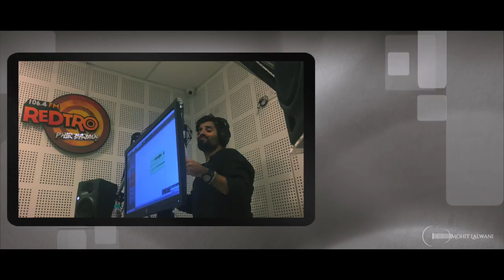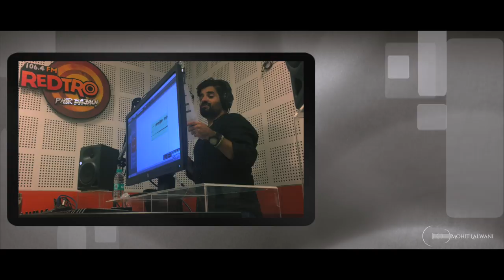REDTRO FM Jam Project - MOhit lalwani (Unplugged) Radio Interview | RJ Saurabh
Unplugged live indie pop and bollywood music from 90s with RJ Saurabh and Singer MOhit lalwani .

beautifully accompanied by Himanshu Jain on guitar.
thanks to the entire team of Redtro FM for inviting me to their studio in Mumbai. It was a beautiful experience to be in the studio and jamming live. hope you all will enjoy the music!! keep loving.